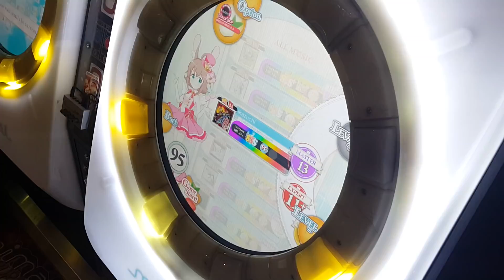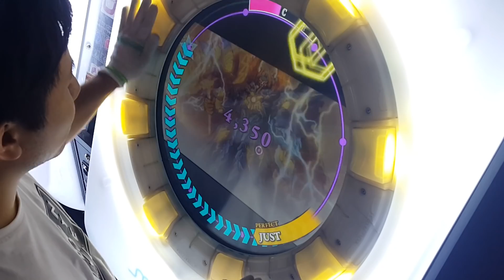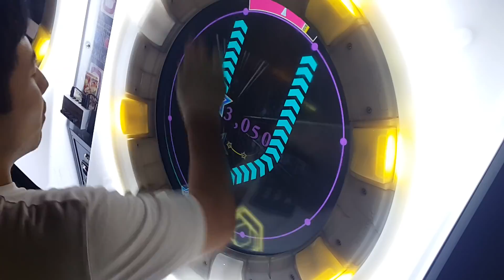[Maimai] 怒槌 (MASTER/13) SSS 9-2-0 FULL COMBO *60fps* (FC)